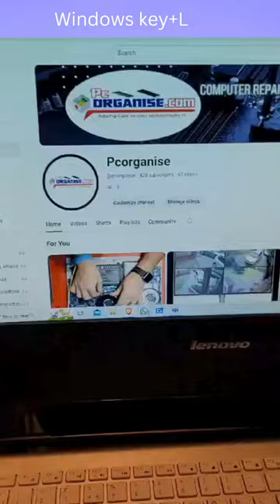Short cut to lock windows screen